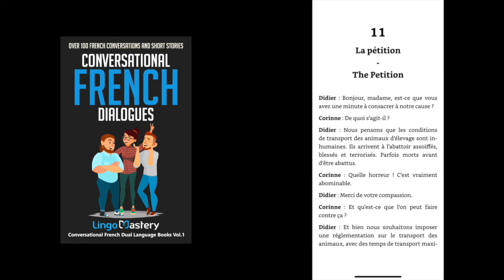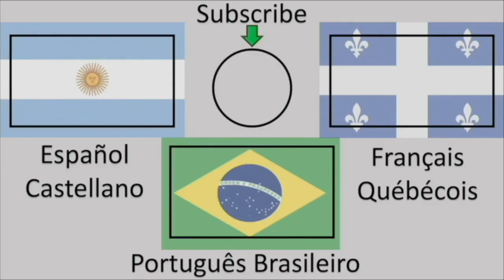Mirroring L'Accent Québécois Semaine 11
On va imiter l'accent québécois et voir comment ça peut ameliorer ma prononciation